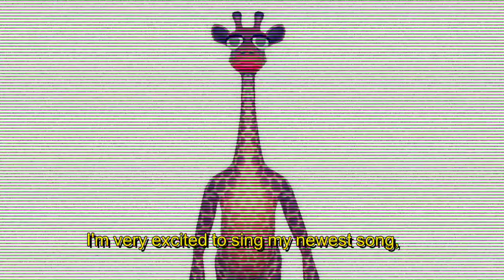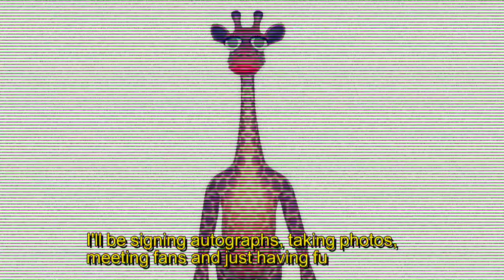Giraffe Town: WHAT IS THIS GAME?!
Today I play a very different game... One with a soccer ball, a giraffe, love, and long roads.